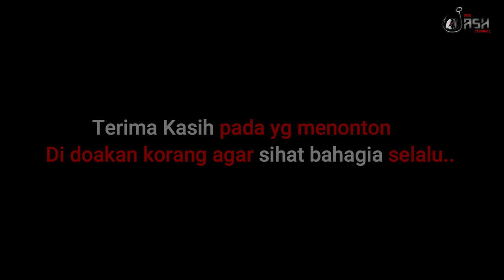KAKI TEBING - SPOT VIRAL TERPADU ][ EBEK~JENAHAK~TALANG- HONEYCOMB GROUPER~Sikat Berus Jamban..!!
Link-